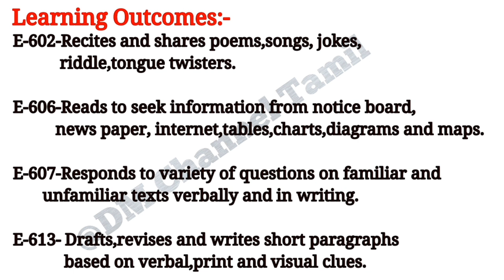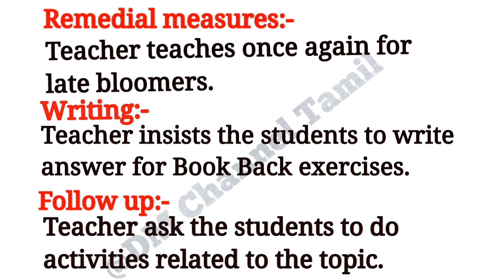Indian Seasons (Poem)/Lesson Plan/6th English/Term 3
Indian Seasons-Poem/Notes of Lesson/6th English/Term 3